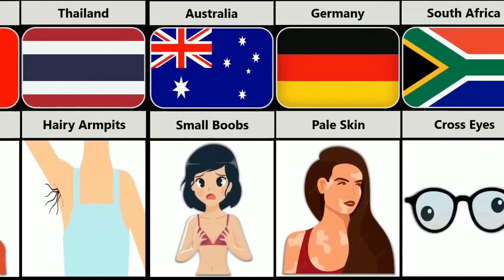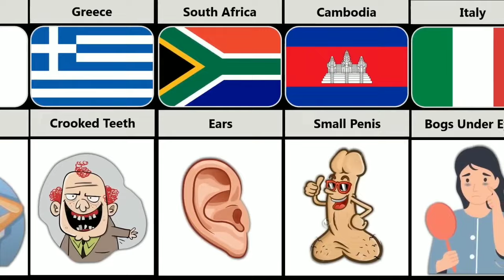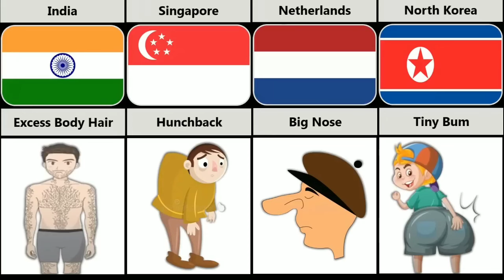People's Dislike Body Features From Different Countries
In this video, we made a list of  People's Dislike Body Features From different Countries